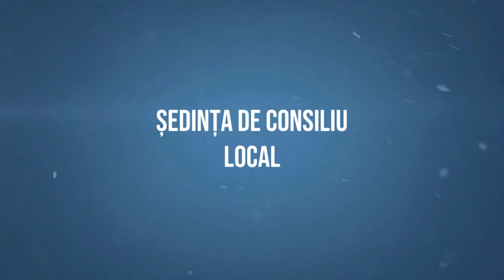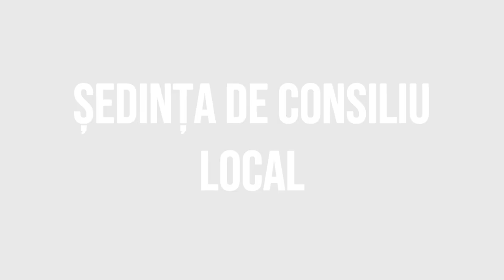PARINCEA - Sedinta Consiliului Local din 21 decembrie FILMARE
PARINCEA, județul Bacău - Ședința Consiliului Local din 21 decembrie FILMARE EXCLUSIVTV.

Vizionare plăcută !

ROMANIA KEYWORD PRO PLUG-IN:
metaverse,
meta vers,
metavers,
metavers romania,